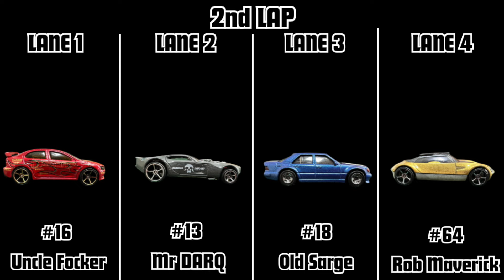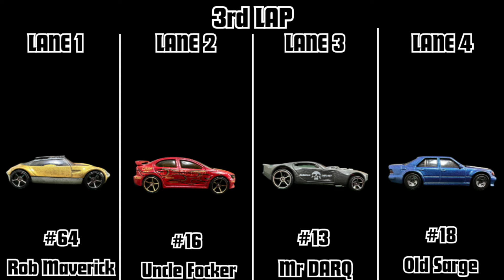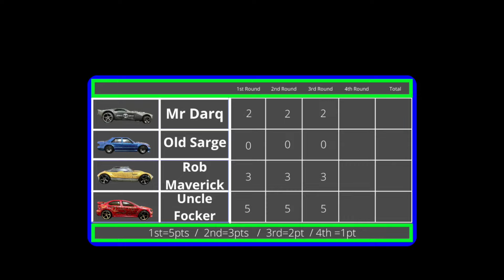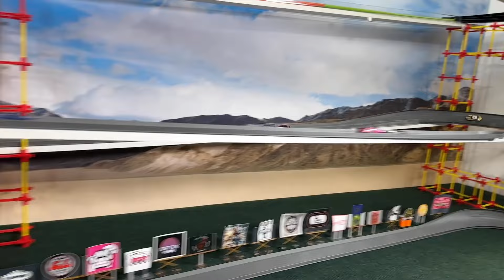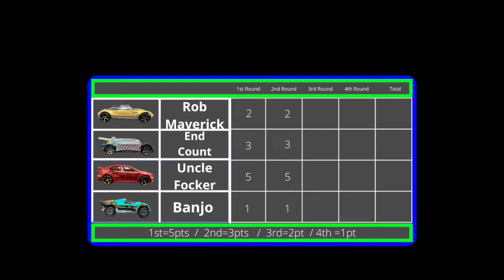DIECAST CARS RACING | 4TH CUSTOM MAIL IN TOURNAMENT | DAY 3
In this diecast cars racing video you will see a hot wheels cars competing in a hot wheels track and diecast track.  this hot wheels championship event you will see custom mail in  cars competing in a hot wheels track.This is a 13 plus diecast cars channel. hot wheels channel competition of  sport cars . new hot wheels 2024 street racing 1:64 scale race track of best cars diecast collection car crash exotic sport cars and 4 lane race spool heads curved track.custom diecast cars custom hot wheels race and custom cars